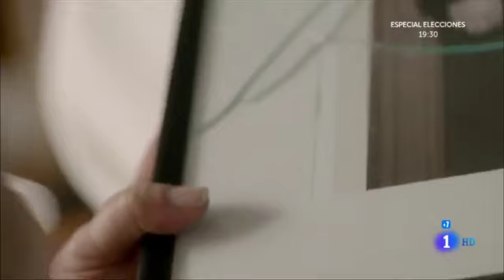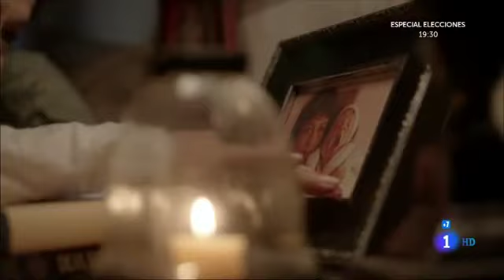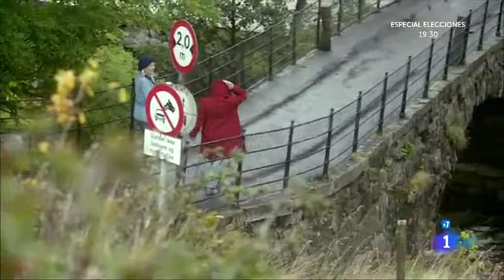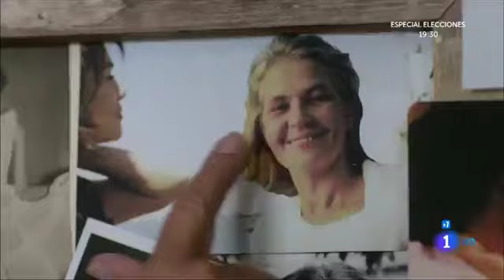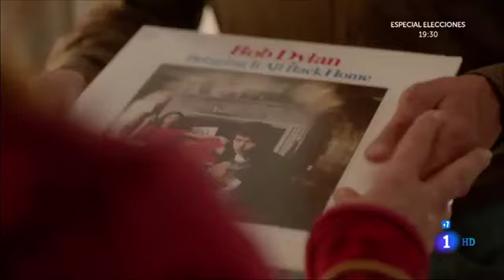Amor en los fiordos Dos veranos Romántica Alemania 2013